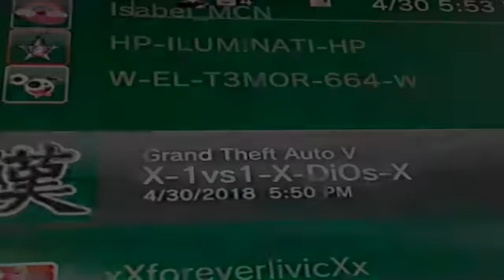Atención video informativo GTA ONLINE ps3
Cuidense like and sub